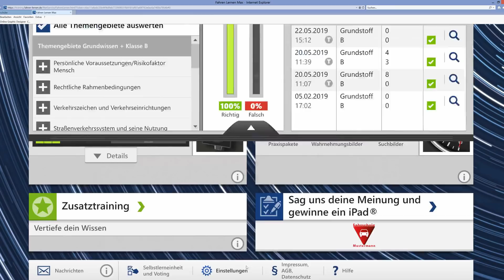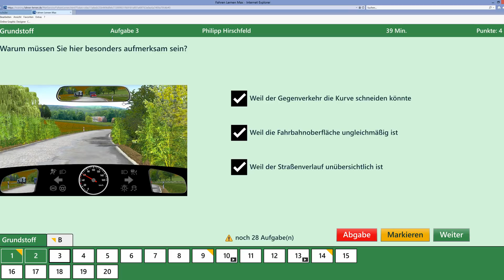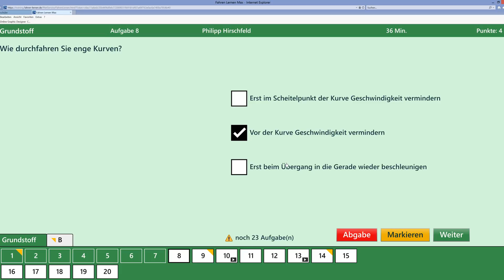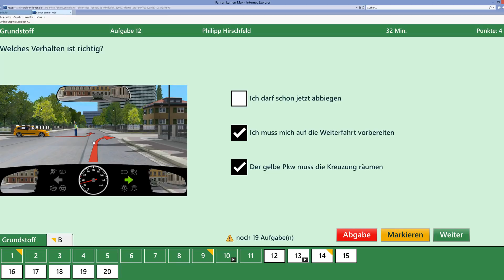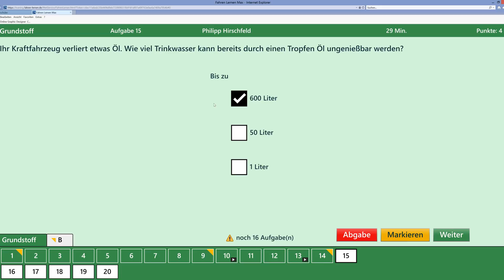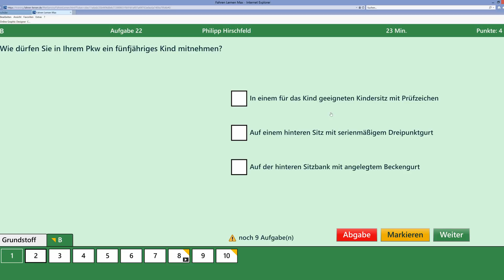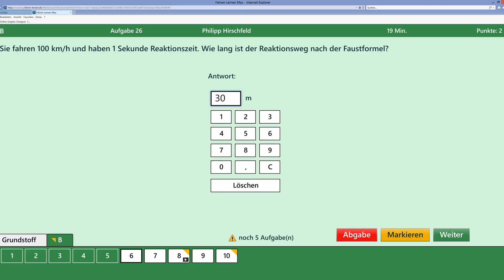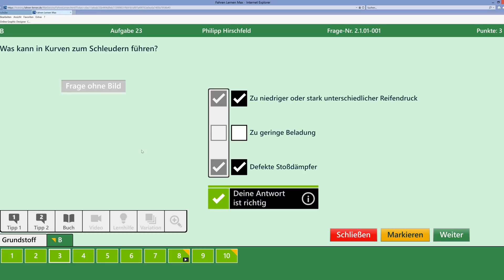Theorieprüfung/Wie viele Fragen gibt es?